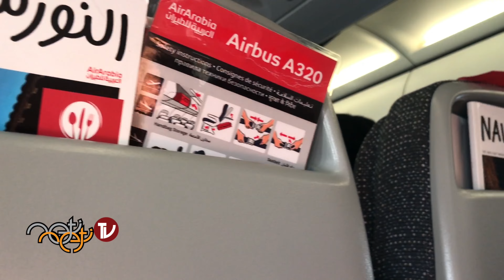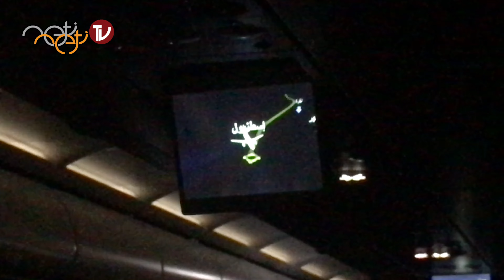THE JOURNEY FROM INDIA (CHENNAI) to TÜRKİYE (İSTANBUL)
My trip after Corona via Saudi Arabia from Chennai (INDIA) to İstanbul (TÜRKİYE)